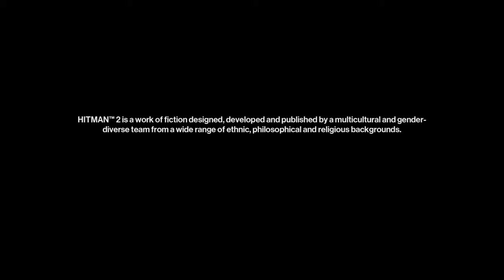HITMAN™ 2 Initial Half